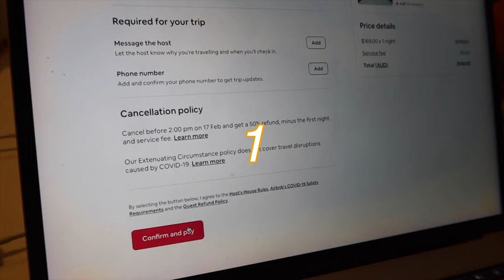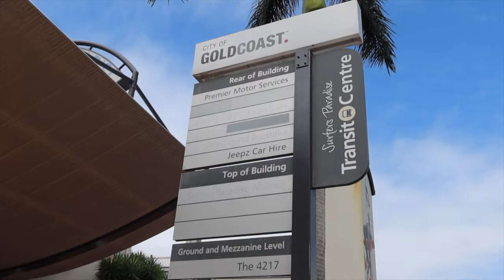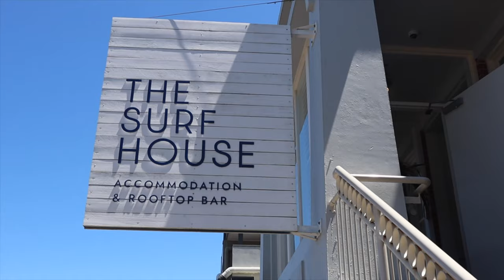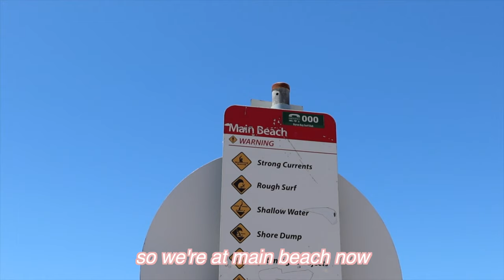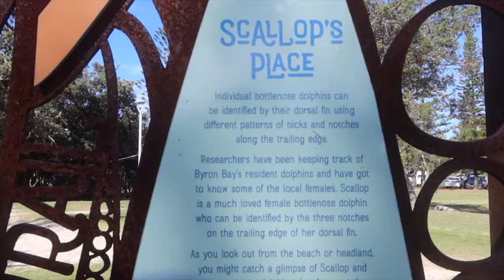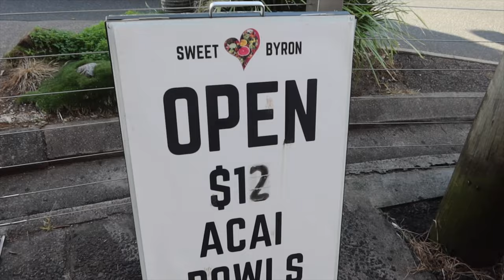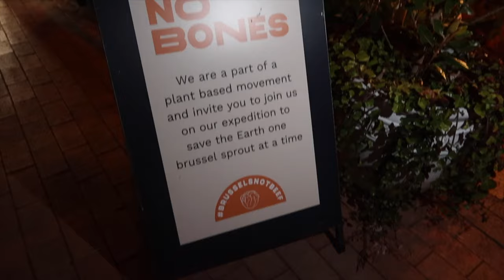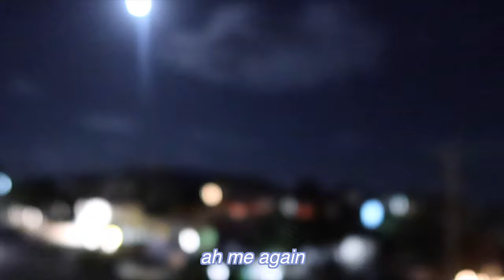SPONTANEOUS 24 HOUR BYRON BAY TRIP (travel vlog) | New South Wales, Australia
✰ GUYS LET'S TAKE A SPONTANEOUS 24 HOUR TRIP TO BYRON BAY!✰

✰ Maskit & I take a spontaneous trip to Byron Bay
✰ We check into our hostel and show you around
✰ We go to the beach & explore the area
✰ We meet a guy who lives in a bus and he gives us a tour!
✰ We go for a drink at the hostel bar
✰ We go to No Bones restaurant for dinner
✰ & more!

✰ I QUIT MY JOB TO BECOME AN INFLUENCER & I'M MOVING TO THE GOLD COAST... (life update)

Hi I'm so happy you're here, I love you already! I'm an Australian who moved back to Australia after living abroad in Canada on an IEC visa for 2 1/2 years last year. I completed hotel quarantine in Sydney and moved back to Melbourne Australia. I have now relocated to the Gold Coast for the month of February with one of my besties! I love documenting my life and post new lifestyle based vlogs every week!

✰ How old are you: 26
✰ Where are you from: Australia! (I am also a NZ citizen too!)
✰ When did you move to Canada: November 26, 2018
✰ What visa did you move on: IEC (international experience Canada)
✰ When did your visa end: November 25, 2020

SUB COUNT TO LOOK BACK ON:
✰ 6,571